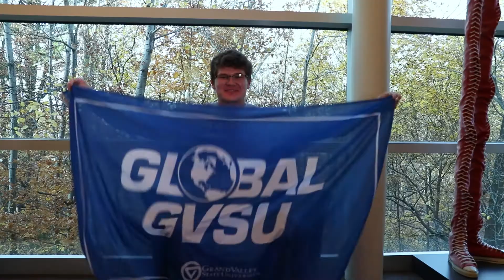GVSU Study Abroad - Giving Tuesday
GVSU study abroad scholarship recipients reflect on what it means for them to have the opportunity to see the world.

Videographer: Lukas Bloniarz